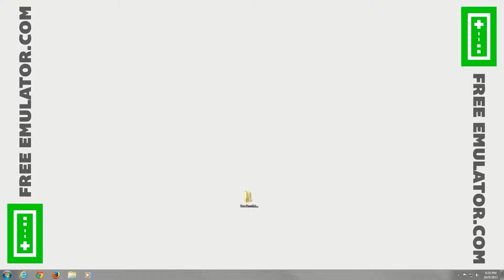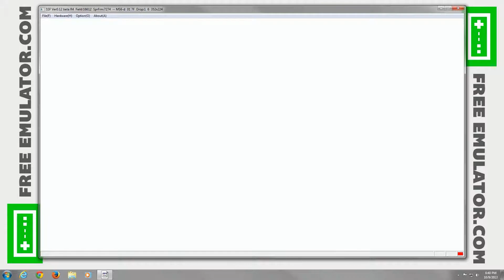SSF Emulator 0.12 (Beta 4) | NiGHTS into Dreams [1080p HD] | Sega Saturn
NiGHTS into Dreams Sega Saturn using SSF 0.12 (Beta 4) Emulator

Showing off gameplay of NiGHTS into Dreams for the Sega Saturn using the SSF emulator for Windows (version 0.12 - Beta 4).  I honestly have no idea what I'm doing/supposed to be doing in this game, so pardon the crappy gameplay.  This video is more about showing off the emulator than anything.

With SSF you can play all your favorite old school games, such as Panzer Dragoon Saga, Virtua Fighter 2, Guardian Heroes, NiGHTS into Dreams, Panzer Dragoon II Zwei, SEGA Rally Championship, Virtua Cop I and II, Saturn Bomberman, Astal, Dragon Force, and many more!